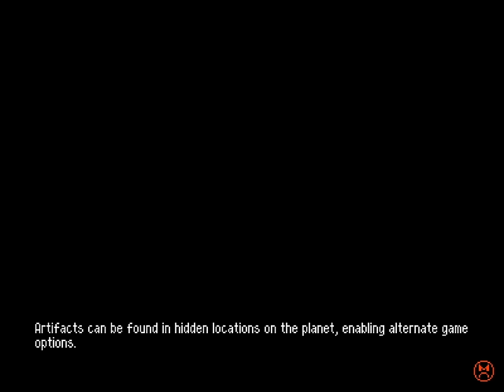Betterified VI - 65.9999A0▒▓▙3▩L▗4 - 🚯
anything that makes me talk in a hushed low tone is a good thing

at that point where I'm just standing there in chipmunk, for some reason I though it looked like a place where just waiting would do something. I stopped waiting once I recognised that the music had fully looped.